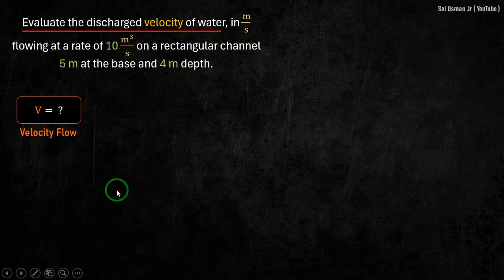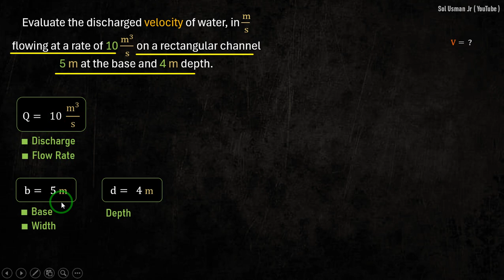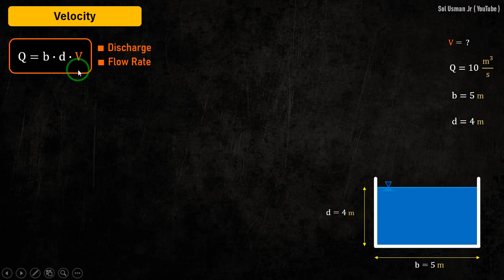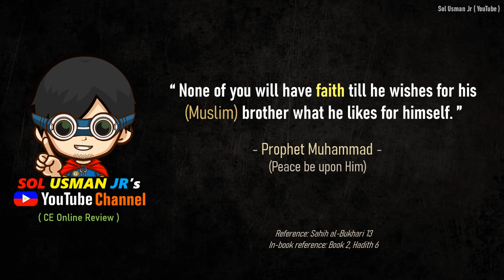CE Board HGE Problem 62 (Open Channels) - CE May 2015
(CE May 2015) Evaluate the discharged velocity of water, in m/s
flowing at a rate of 10 m^3/s on a rectangular channel 5 m at the base and 4 m depth.

Reference:
1. "Licensure Exams for Civil Engineering - Nov 2023 ed" by BESAVILLA
2. "CE Reference for Licensure Examination" by GILLESANIA
3. Multi-Level Engineering Review Center (MEReC)